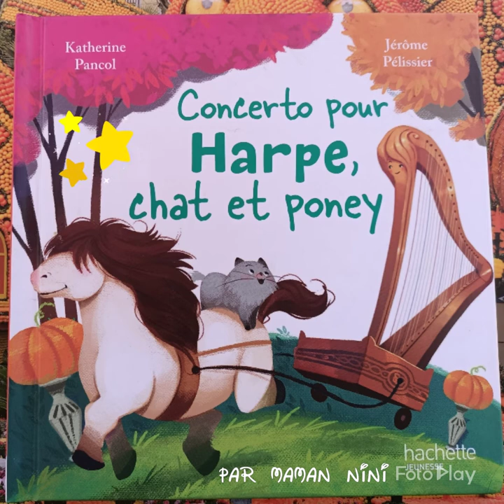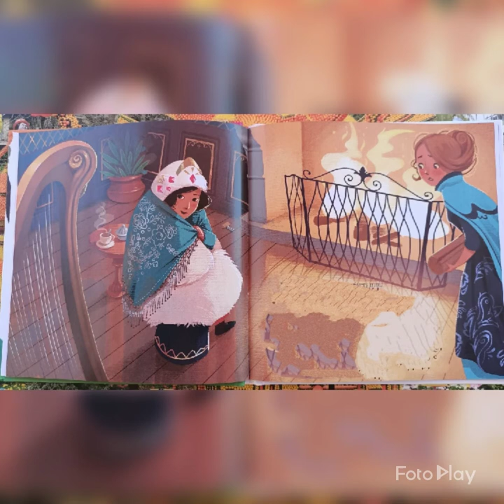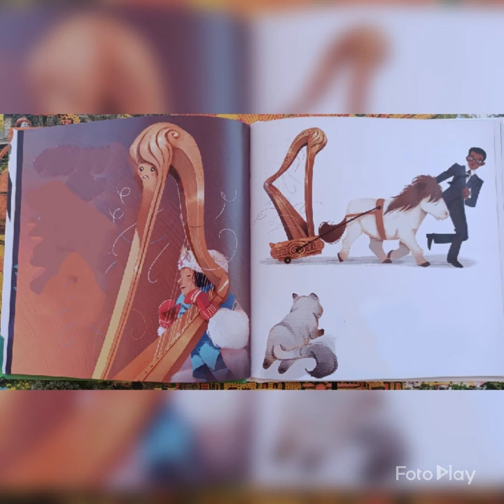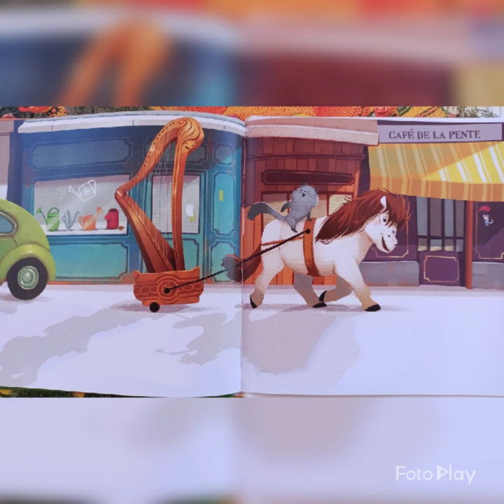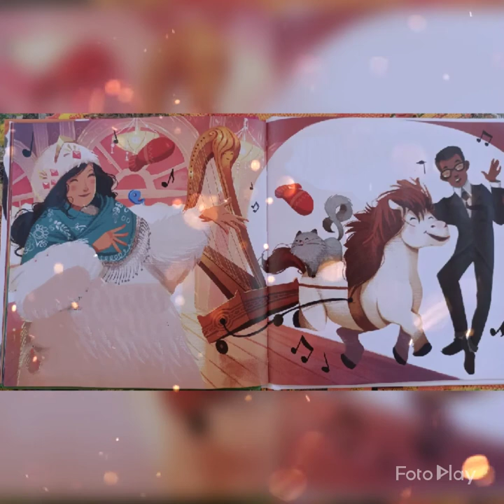Concerto pour Harpe, chat et poney